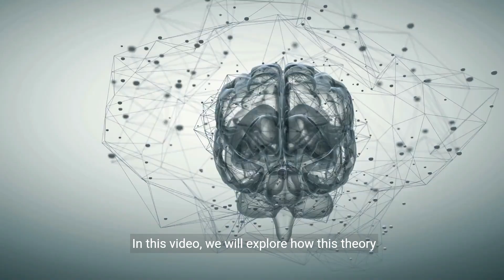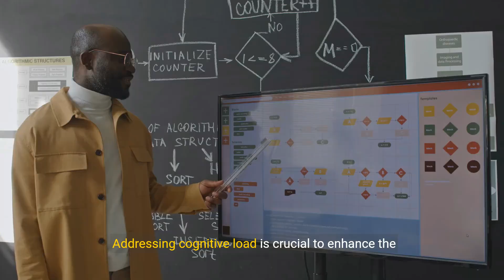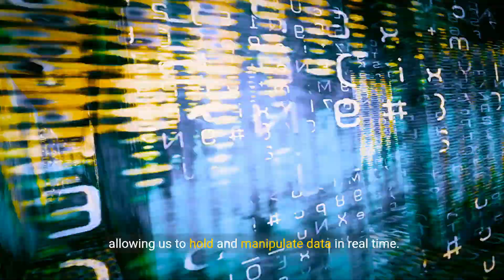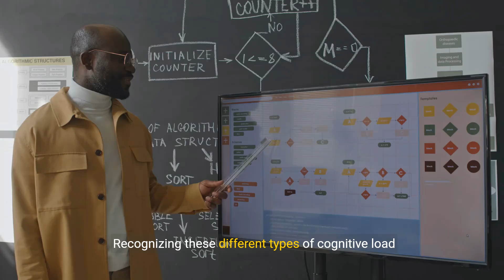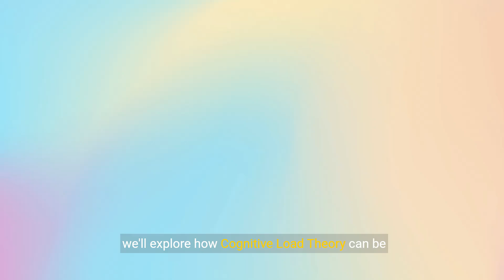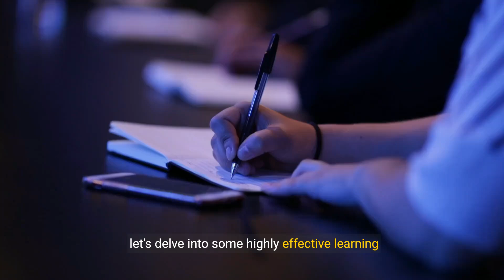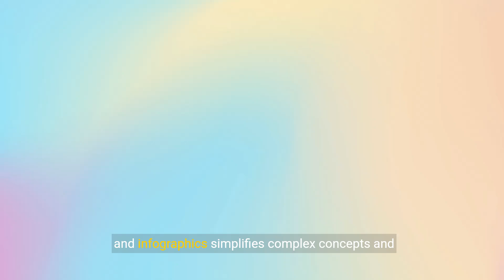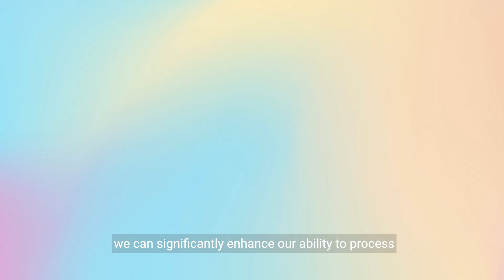Cognitive Load Theory - Strategies for Effective Learning (10 Minutes)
Cognitive Load Theory offers valuable insights into how the human brain processes information and learns effectively. This guide explores the principles of cognitive load theory and provides strategies for optimizing learning efficiency. By understanding how cognitive load impacts learning, individuals can tailor their study methods, manage information effectively, and enhance retention. Join us as we delve into the world of cognitive load theory, unlocking the learning potential and empowering viewers to master this theory for more effective and efficient learning experiences.